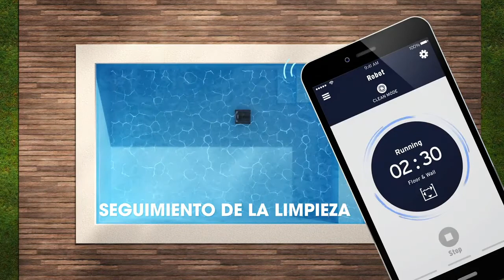Limpiafondos eléctrico Zodiac RE 4200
Zodiac RE 4200T Robotic Pool Cleaner,

Robotic pool cleaner.
Your pool will love its cleaning performance.
Cleans the pool methodically.
Brushes and removes dirt for a deep clean.
Efficient cleaning of floor, walls and water line.
Until pool of  10 x 5 m

At Pool Spas Nerja we try to offer top quality products that facilitate the care and enjoyment of your pool.